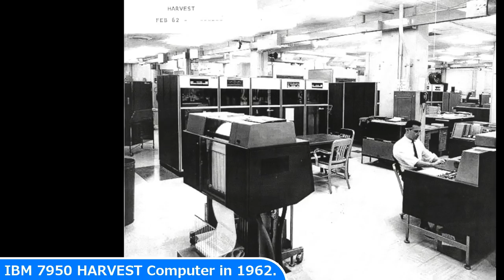44 Historical Photos That Will (Probably) Blow Your Mind ;-)